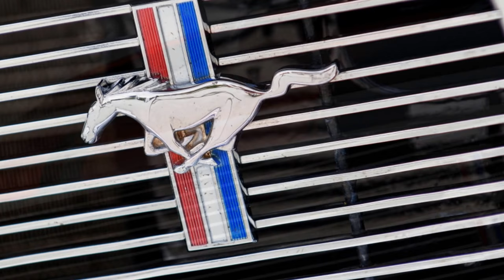Behind the Scenes of Ford Mustang Magazine Cover Photo Shoot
Behind the scenes of Australian Mustang & Ford Magazine Issue #4 Cover Shoot